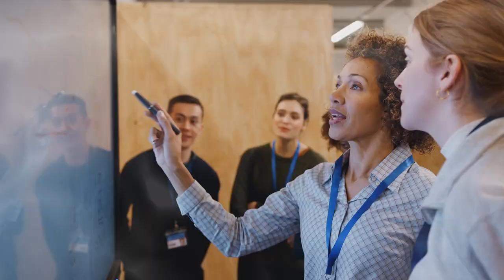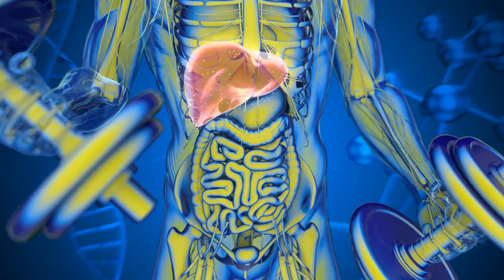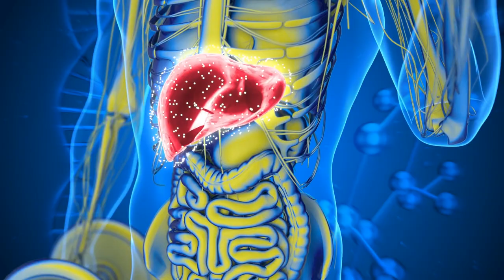आखिर क्यों बॉडीबिल्डर्स की ऐसी हालत हो जाती है why muscle tear happen during preacher bench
Health is wealth …...दोस्तों ये कहावत तो हम लोग बचपन से ही सुनते आये हैं ……..यानि की अगर आपका स्वास्थ्य ठीक है …...तो वही आपके लिए सबसे बडी़ पुंजी है ……और ये बात सच भी है….क्योंकि अगर हमारा तन स्वस्थ रहता है, तो हमारा मन भी स्वस्थ रहता है  …इसलिए अपने आपको fit और healthy रखने के लिए exercise भी बेहद ही जरूरी है ……..दुनिया में ज्यादातर लोग अपने दिन की शुरुआत exercise के साथ ही करते हैं …….जो कि एक बहुत अच्छी बात है …...क्योंकि body को एक अच्छा आकार व healthy रखने के लिए exercise तो जरूरी है, ही ……..exercise में running ,Jogging ,yoga और gymming जैसी चीजों को शामिल किया जा सकता है ……..रनिंग ,जॉगिंग और योगा जैसी एक्सरसाइज तो normal हैं …..लेकिन अगर किसी चीज़ के सबसे ज्यादा फायदे या नुक्सान है …...तो वो है ….gymming यानि gym में जाकर workout करने के …….फायदे ये हैं …….कि gym करने से आपकी body एक अच्छी shape में आ जाती है ……जिससे आपको एक Attractive look मिलता हैं …….वहीं नुकसान ये हैं …..कि gym करने से body के injured होने के chance बढ़ जाते हैं

Health is wealth…….Friends, we have been hearing this saying since childhood……..that means if your health is fine……then that is the biggest asset for you……and this is also true. ….because if our body remains healthy, then our mind also remains healthy…so exercise is also very important to keep ourselves fit and healthy……..Most people in the world start their day with exercise. are …….which is a very good thing……because exercise is necessary to keep the body in a good shape and healthy, but ……..exercise includes things like running, jogging, yoga and gymming It can be done……..exercise like running, jogging and yoga are normal…..but if something has the biggest advantage or disadvantage……then it is….gymming means going to gym to workout…… .Advantages are…….that by doing gym your body comes in a good shape……which gives you an attractive look…….there are disadvantages…..that doing gym increases the chance of body getting injured go